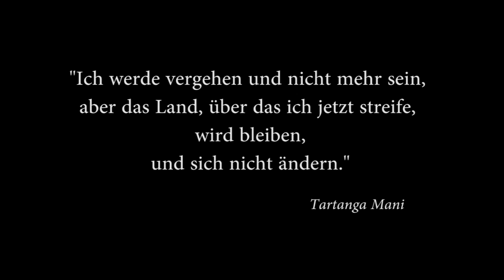Vorschau zur Multimediashow "Canada" von Wolfgang Fuchs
Diese Hommage an Canada führt von Vancouver Island an der Westküste bis nach Neufundland an der Ostküste